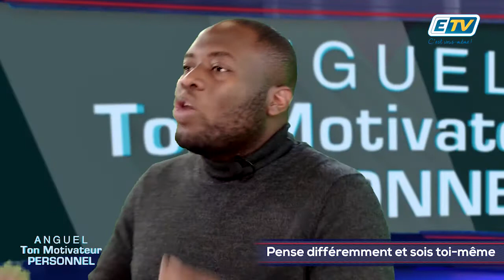ANGUEL TON MOTIVATEUR PERSONNEL - 47 - Pense différemment et sois toi-même !